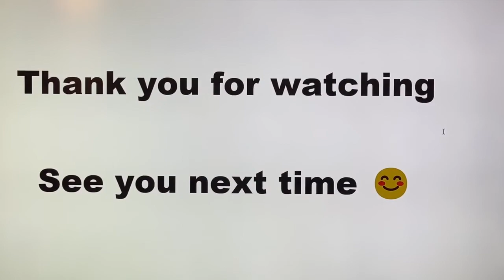Braised fish head and tofu clay pot recipe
A simple recipe with only two ingredients. This is a very delicious fish head tofu dish.

1. Wash fish head. Remove gills.
2. Add 1 tbsp ginger,  2 tbsp cooking wine, 1 tbsp soy sauce, 2 tbsp soy sauce for seafood,  1 tsp salt, 1 tsp corn starch, and mix well
3. Place tofu in hot oil and cook until both sides turn golden brown.
4. Add more ginger and some napa cabbage (optional)
5. Fry ginger and garlic until fragrant
6. Add cabbage, and tofu first, and put the fish head on top. Pour in the remaining marinade sauce
7. Cover, simmer over medium-low heat for 5 mins. Sprinkle green onion when done.